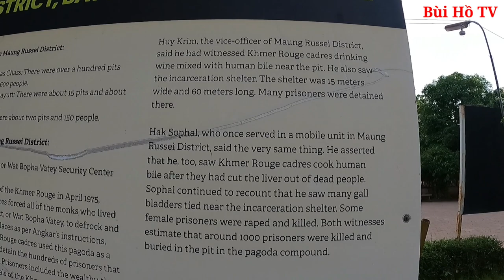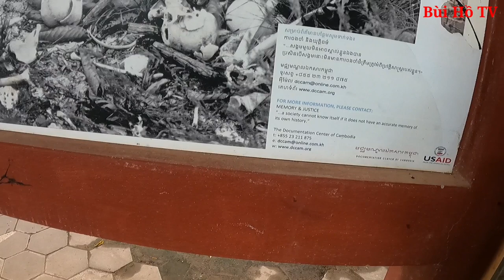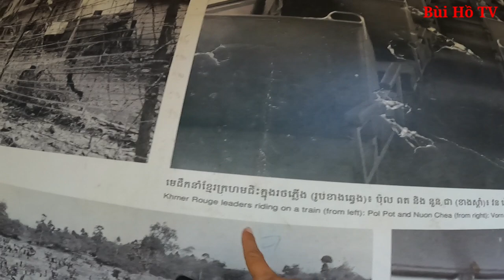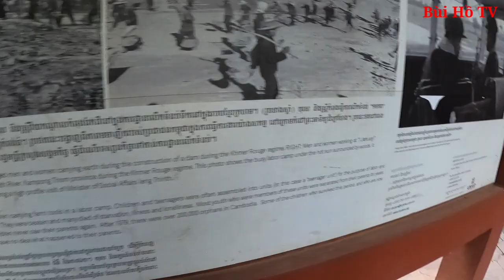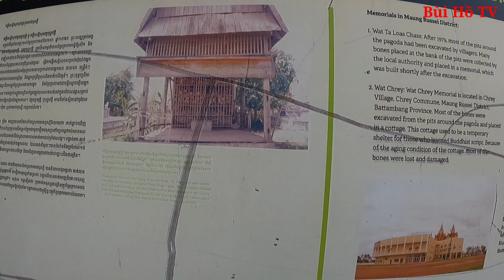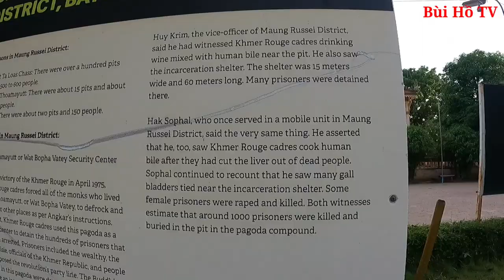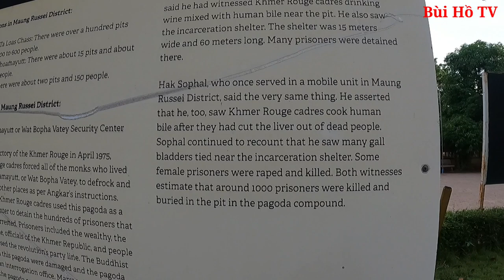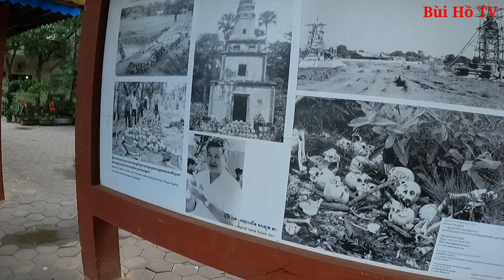Ngôi chùa đầy sọ người ở Campuchia chứa đựng tội ác man rợ Pol Pot | Bí ẩn Campuchia